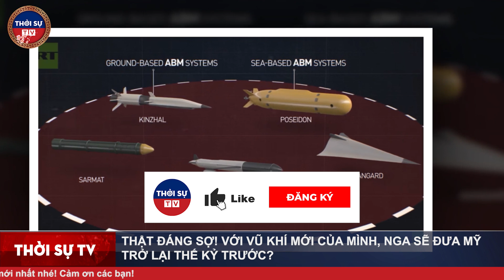Tin Thế giới Nóng 31/1: Thật Đáng sợ ! Với Vũ khí mới của mình Nga sẽ đưa Mỹ trở lại thế kỷ trước